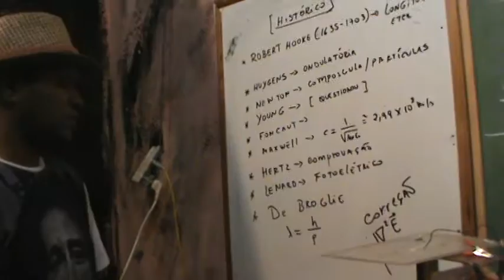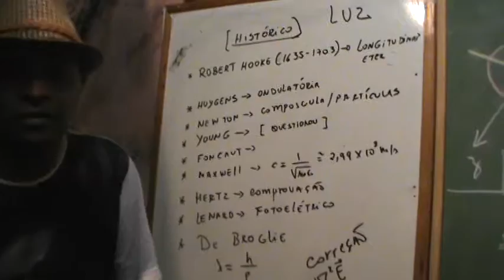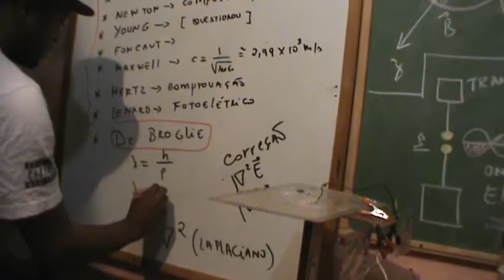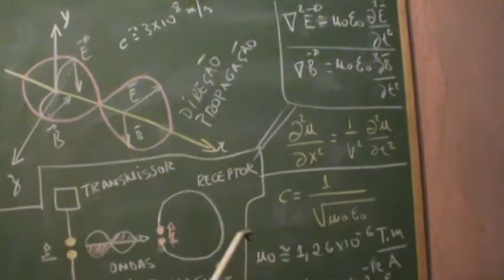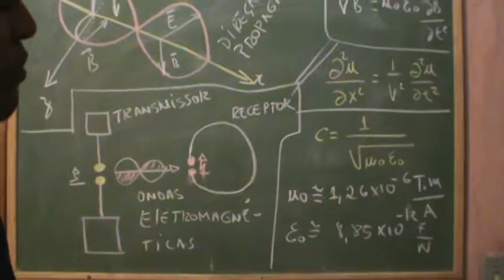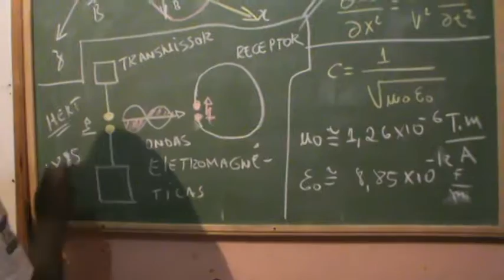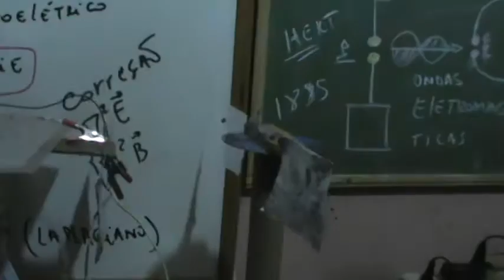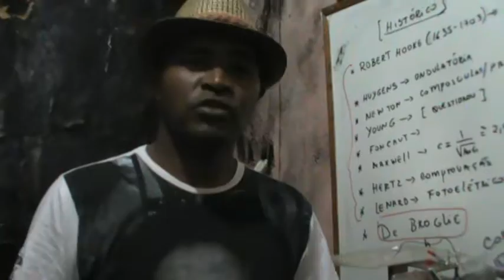CURSO DE ELETROMAGNETISMO -04- EXPERIMENTO DE HERTZ